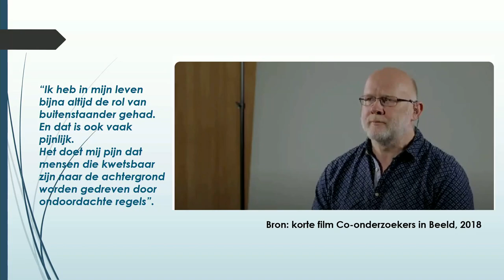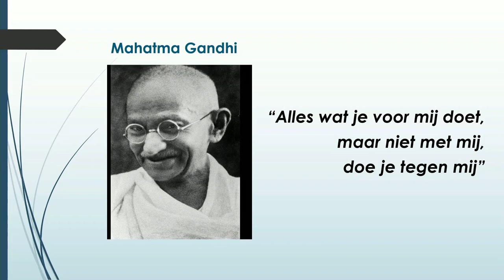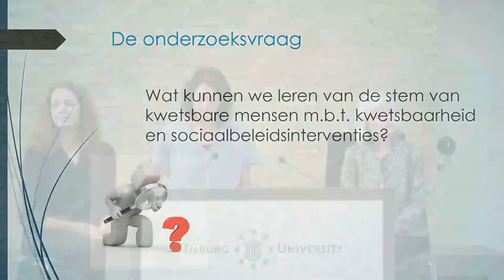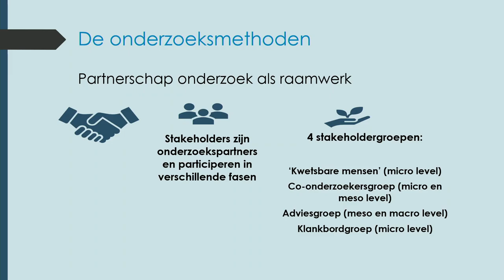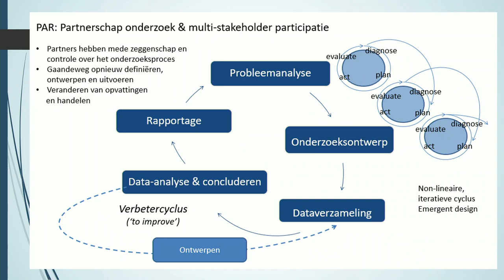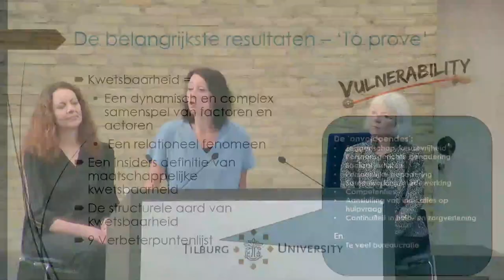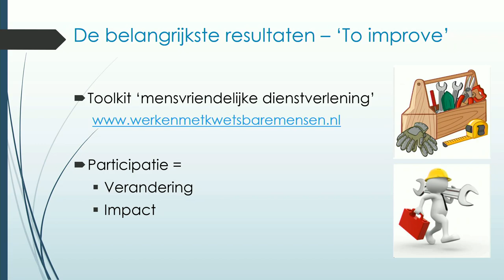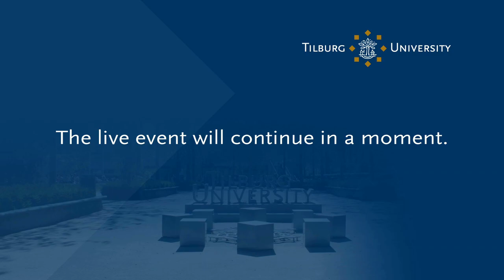Tranzo | Promotie Wilma Numans | Doing the right things right